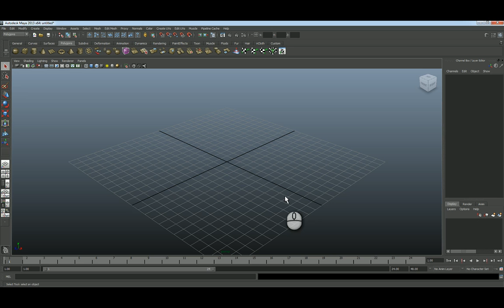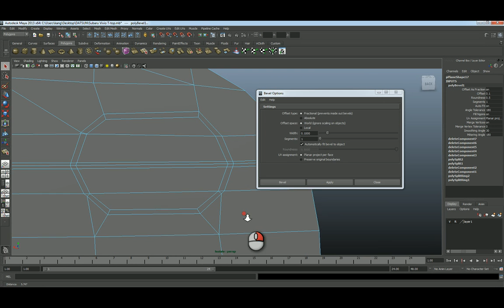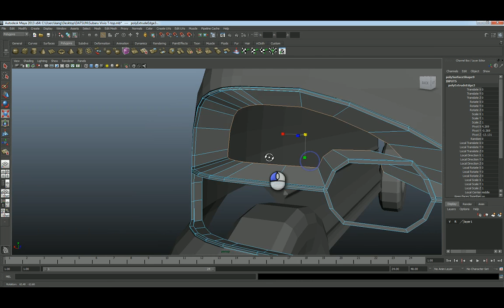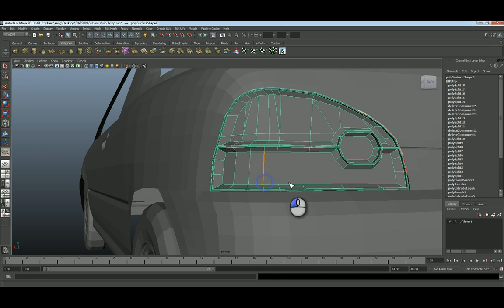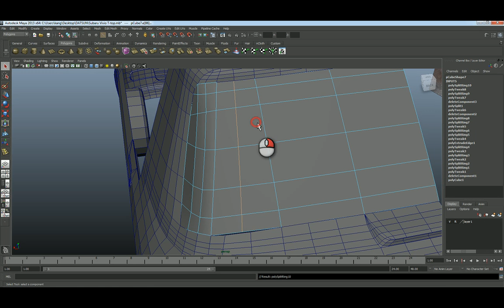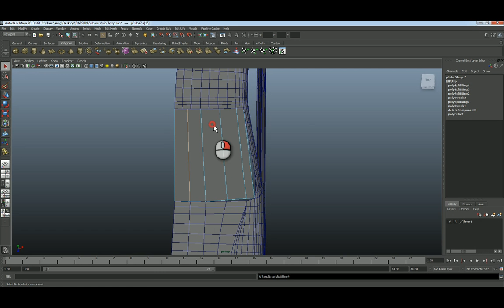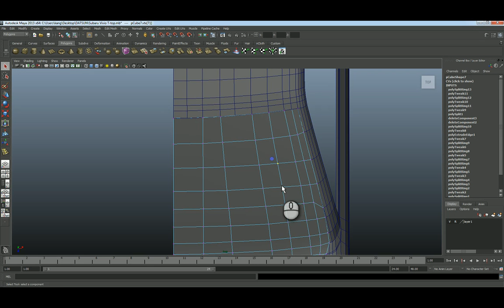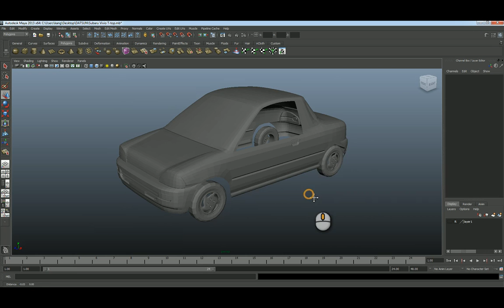autodesk maya car modeling tutorials #10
แสดงการสร้างแบบจำลองรถยนต์3มิติ จากโปรแกรม maya เบื้องต้น
-คลิปนี้สอนเก็บลายละเอียดไฟท้ายและกระจกรถ